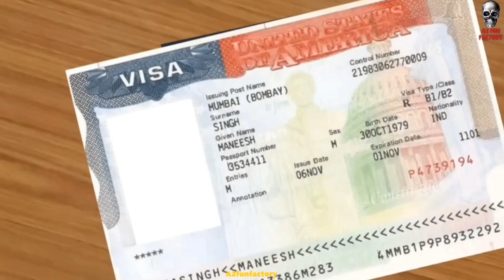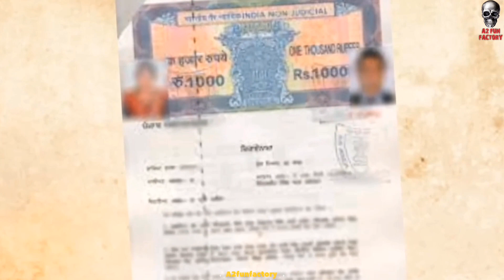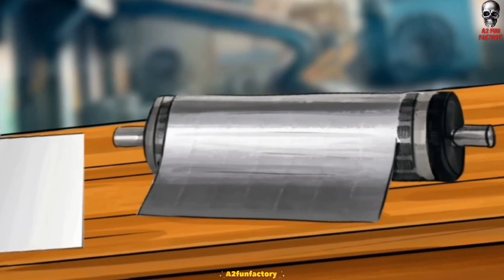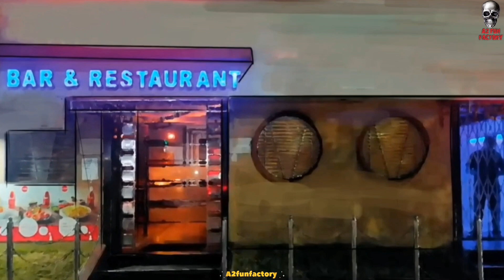Scam 2003 movie story | true story | animated stories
Scam 2003 movie story | true story | crime stories

"The Scam 2003 Movie Cartoon Story Explained" takes viewers on a journey through the classic animated film that captured hearts and minds. From the intricate plot twists to the lovable characters, this video breaks down the essence of the movie and reveals the hidden gems within. Join us as we delve into the world of "Scam 2003" and uncover the magic that continues to captivate audiences to this day. Don't miss out on this exclusive look at one of the most iconic animated films of all time!